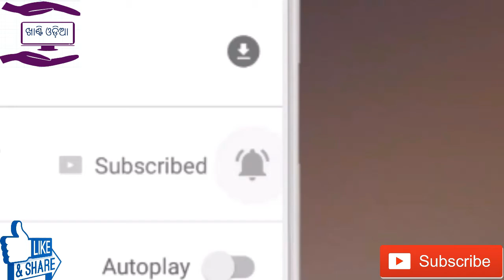Odia// What is ABS? Anti-lock Braking System Explained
ABS works by detecting individual wheel-lock and momentarily releasing the brakes on that wheel, by decreasing the amount of brake fluid supplied to the wheel to allow the wheel to regain traction.

ABS prevents wheel lock-up and consequent sliding under heavy braking or on slippery road surfaces. Wheel lock-up causes loss of steering and vehicle control, so ABS allows the driver to steer away from hazards, even on slippery surfaces, while applying maximum braking force.